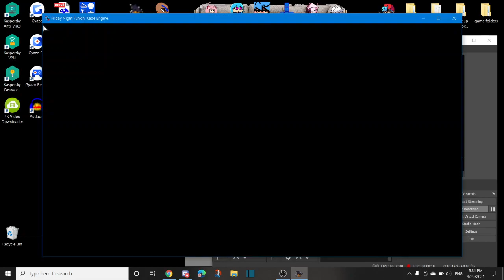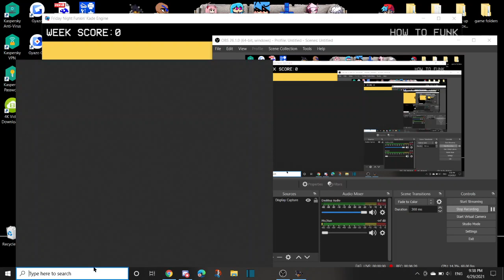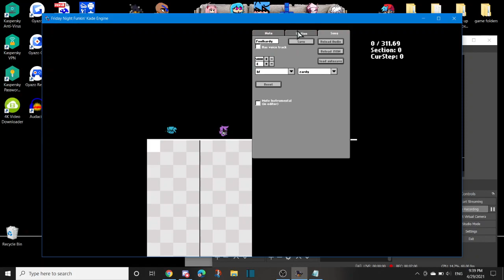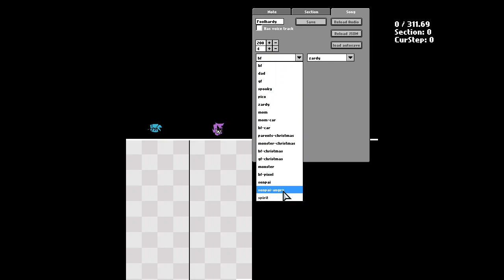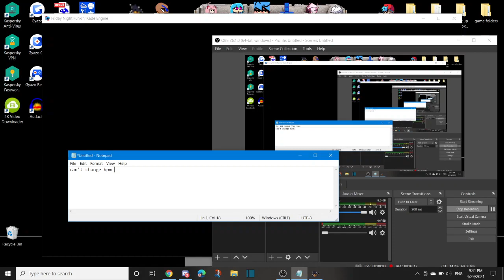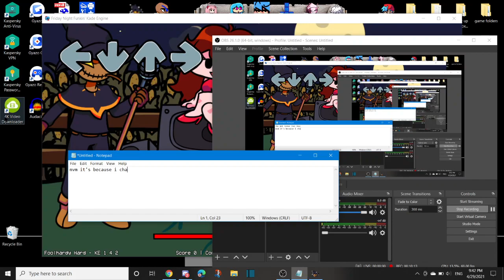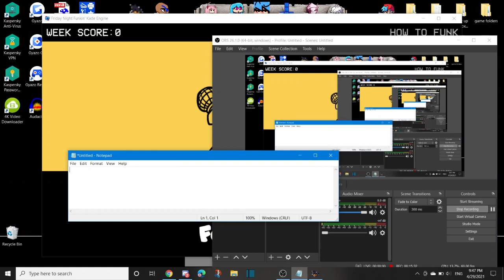zardy phase 2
cock and balls